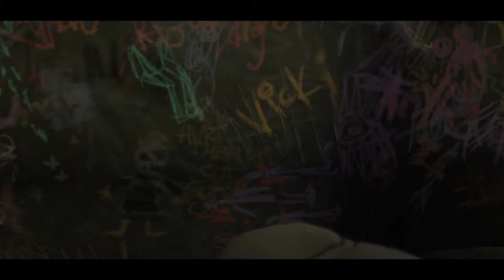BATMAN: THE TELLTALE SERIES - PART 32 SECRET TORTURE ROOM